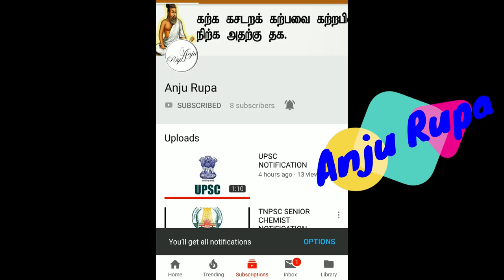RRB ALP 1ST STAGE RESULT RELEASED